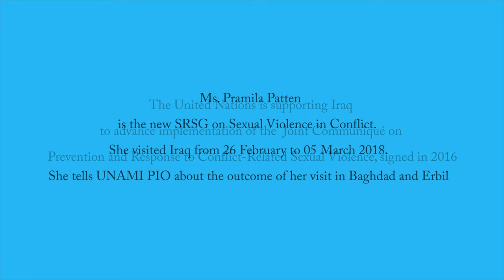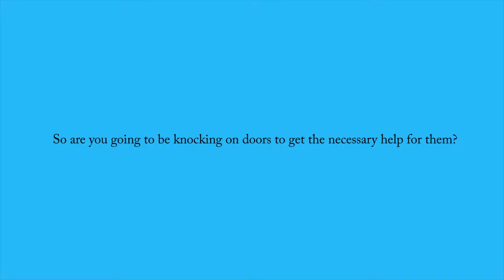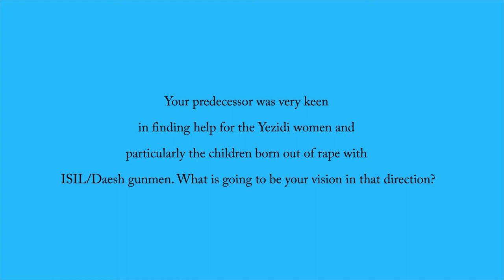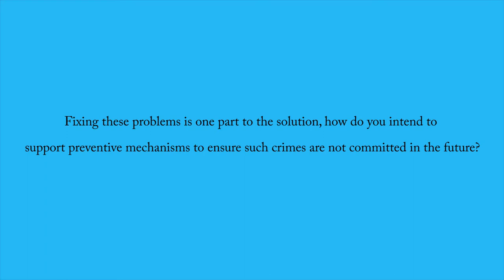Interview | SRSG on Sexual Violence in Conflict, Pramila Patten, on her visit to Iraq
Ms. Pramila Patten, Special Representative of the Secretary-General (SRSG) on Sexual Violence in Conflict, visited Iraq from 26 February to 5 March 2018.  In this interview with the Public Information Office (PIO) of the United Nations Assistance Mission for Iraq (UNAMI), SRSG Patten talks about the outcome of her visit to Baghdad and Erbil.

The United Nations is supporting Iraq to advance implementation of the Joint Communiqué on Prevention and Response to Conflict-Related Sexual Violence, which was signed in 2016.

Produced by UNAMI PIO